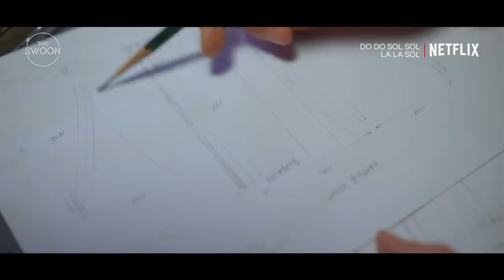Lee Jae-wook and Go A-ra walk each other home over and over | Do Do Sol Sol La La Sol Ep 3 [ENG SUB]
Looks like Go A-ra is an overly attached dog mom, and Lee Jae-wook is an overly attached… Moneylender? Night guard? Dog walker? It’s complicated. But we love any excuse he can come up with to walk her home just one last time.